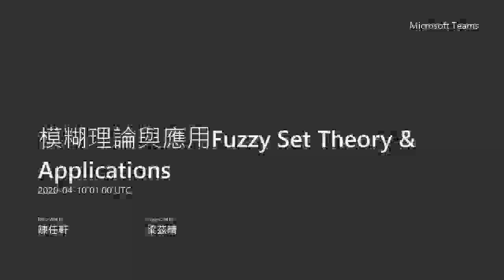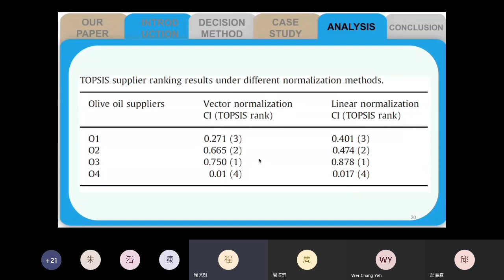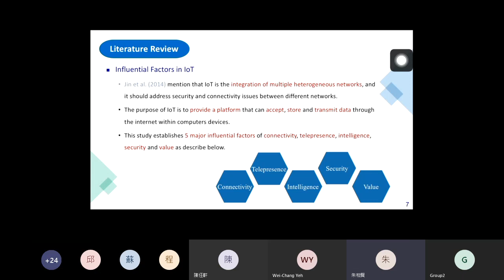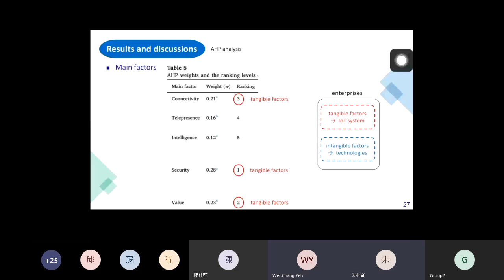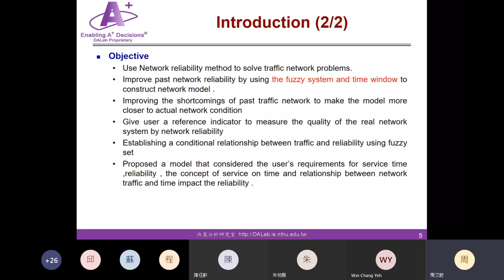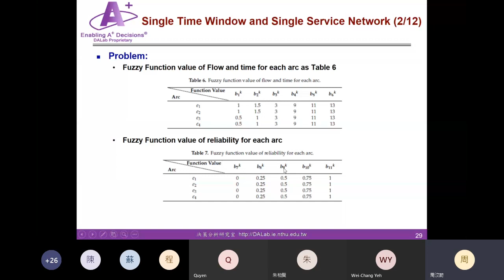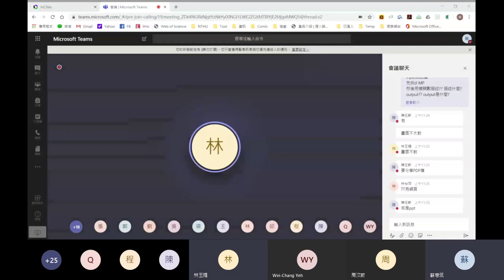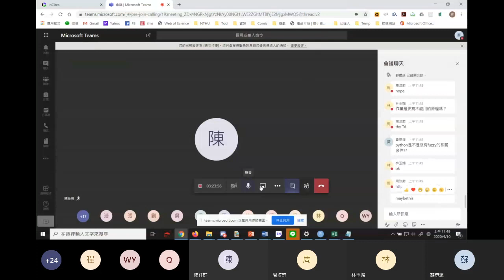2020 Fuzzy Set Theory & Applications 0410Presenation R Software Teaching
SCI Paper Presentation:

1. Banaeian, N., Mobli, H., Fahimnia, B., Nielsen, I. E., & Omid, M. (2018). Green supplier selection using fuzzy group decision making methods: A case study from the agri-food industry. Computers & Operations Research, 89, 337-347.

2. Huang, C. L., Huang, S. Y., Yeh, W. C., & Wang, J. (2019). Fuzzy system and time window applied to traffic service network problems under a multi-demand random network. Electronics, 8(5), 539.

3. Ly, P. T. M., Lai, W. H., Hsu, C. W., & Shih, F. Y. (2018). Fuzzy AHP analysis of Internet of Things (IoT) in enterprises. Technological Forecasting and Social Change, 136, 1-13.